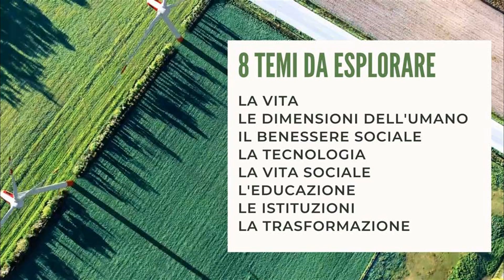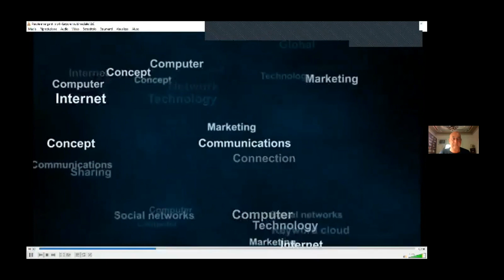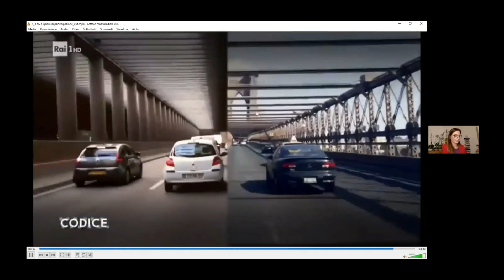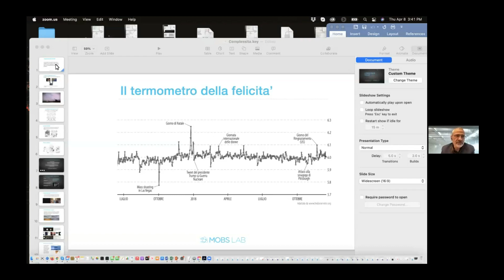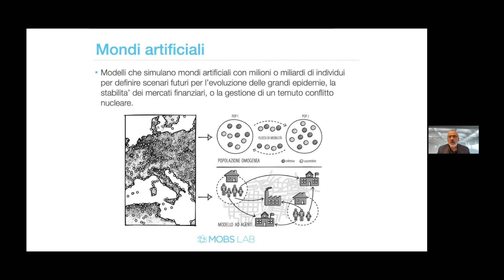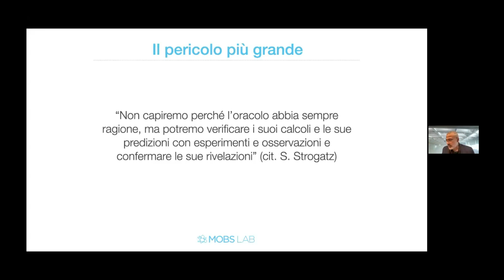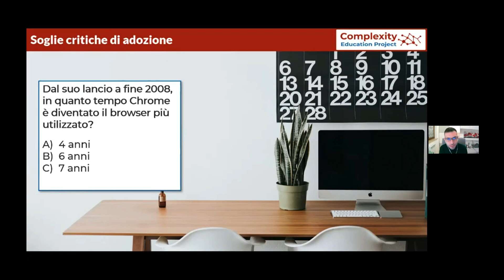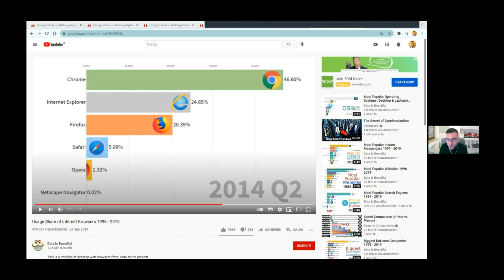L'impatto del digitale sulla vita sociale - Dialogo con Alessandro Vespignani e Barbara Carfagna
Quinto incontro della serie "COMPLESSITA' IN AZIONE - 8 LEVE PER CAMBIARE IL MONDO"

Ogni giovedì sera, dall'11 marzo 2021 per 8 settimane,  due persone dialogano e si confrontano su un tema da esplorare.
Ogni tema può rappresentare una leva importante per la trasformazione della crisi attuale in una rinascita civile, culturale ed ambientale, rendendo la complessità lo strumento fondamentale per comprendere come agire nella transizione epocale che stiamo compiendo.
I temi delle 8 serate si ispirano agli 8 principi del Global Enaction Manifesto (enactionmanifesto.com)